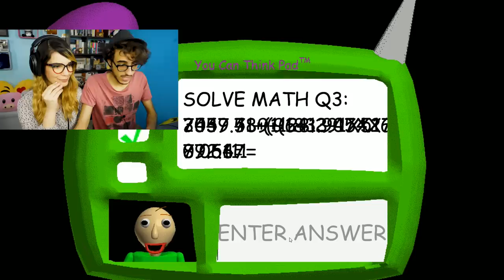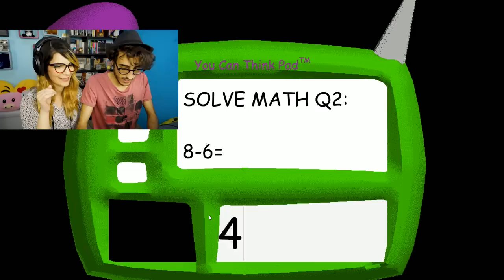Baldi's Basics - STEF IMPAZZISCE CONTRO IL MAESTRO!!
Continuiamo Baldi's Basics, proveremo a finire il gioco anche se è difficilissimo! Stef impazzirà letteralmente XD